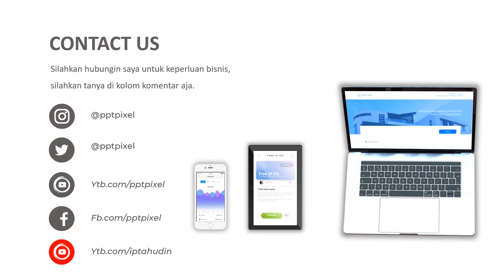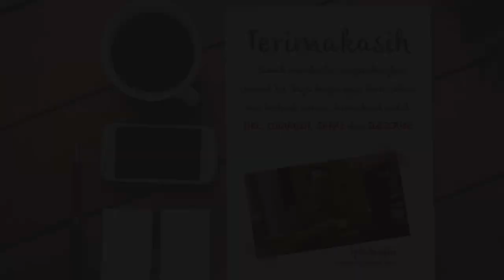100 Contoh Video masakan cafe, restoran promo, hotel promo, masakan kambing, gulle, eat food, Iklan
100 Contoh Video masakan cafe, restoran promo, hotel promo, masakan kambing, gulle, eat food, Iklan. Video berikut adalah video company profile perusahaan digital. Nama perusahaan di video ini hanyalah fiktif belaka. Hanya sebagai contoh saja.